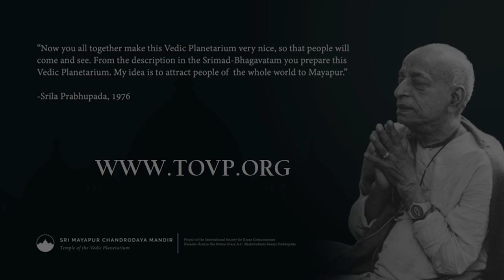Her Grace Nitai Sevini Mataji Visits the TOVP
Nitai Sevini Mataji Visits the TOVP

To view this video in another language do the following:
1. Click on CC (subtitles) - if available
2. Click on the Settings wheel
3. Click on Subtitles
4. Click on Auto-translate

The TOVP was recently visited by Her Grace Nitai Sevini mataji from Vishakapatnam, along with 200+ devotees from that area. In this video she encourages us to help complete the TOVP as soon as possible so our beloved Mayapur Deities can be relocated there in 2024.

Her husband Samba das manages the current temple in Vishakapatnam with her assistance, and together they are organizing the construction of a large ISKCON temple. She is noted for opening the Divine Touch School in 2011 (and acts is its Principal), her lectures and overall inspiring Krishna conscious leadership, example and association. Her complete bio is available below:

With the above in mind we humbly request our readers and viewers to support the TOVP 2024 Marathon for the continued construction of the TOVP by going to the Seva Opportunities page on the TOVP website and sponsoring one of our donation options: